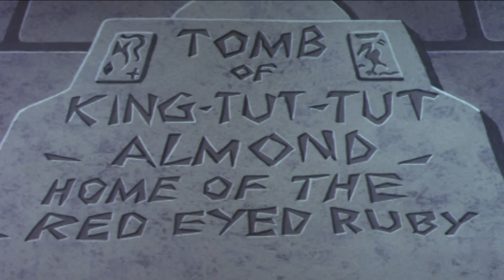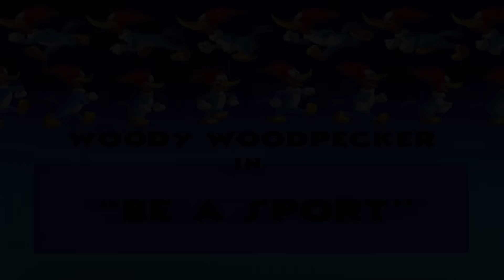El Pájaro Loco en Español | 1 Hora de Compilación | Dibujos Animados en Español